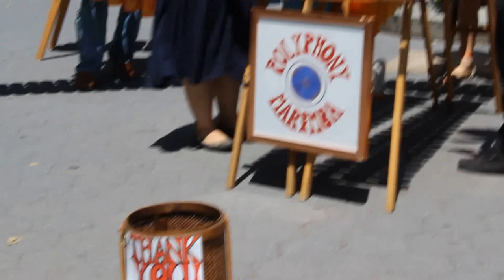Washington Sq. Park music-Marimba (tequila minsky)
Polyphony Marimba in Washington Square Park on a beautiful July 10.